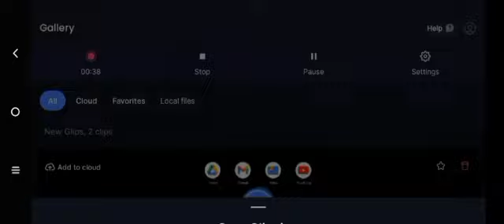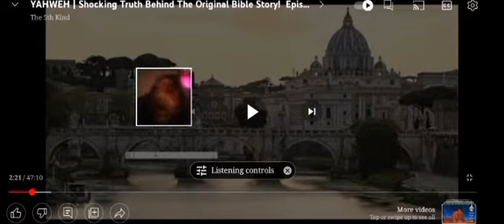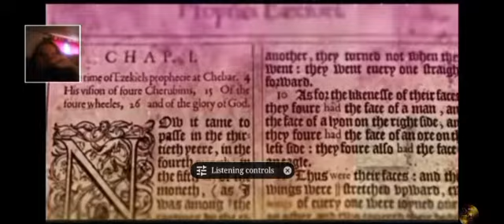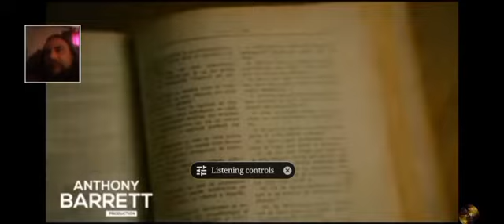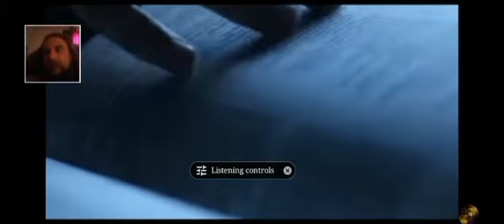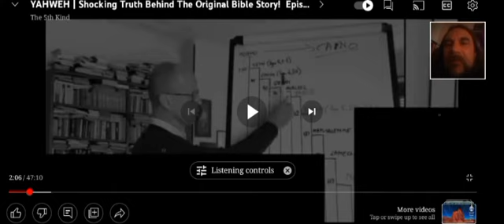Fast tracked scripture analysis